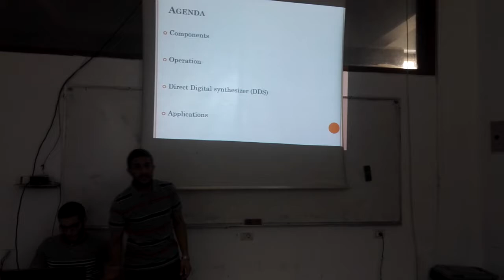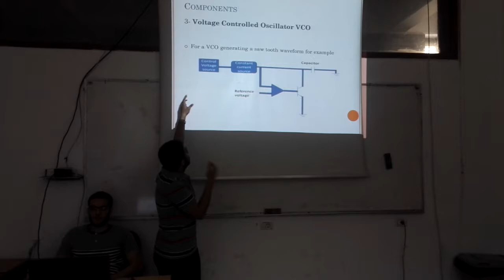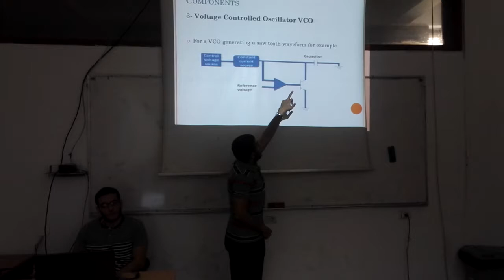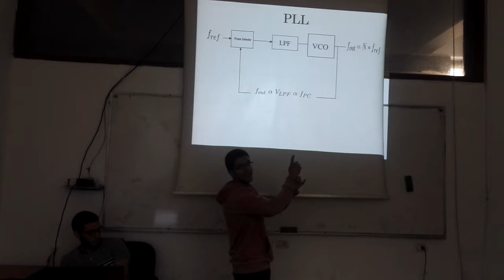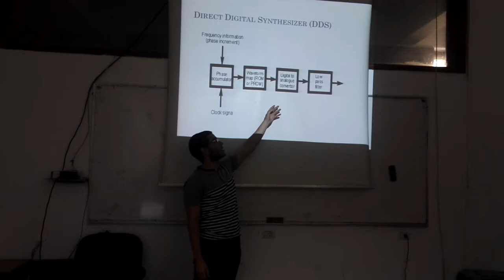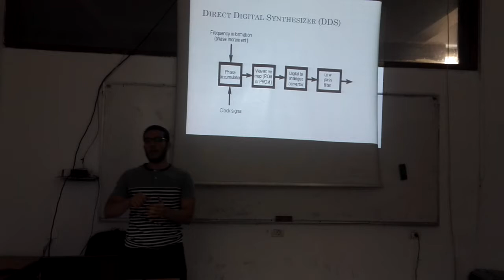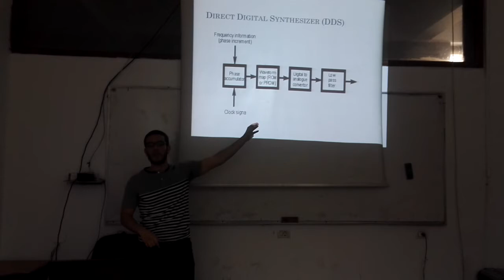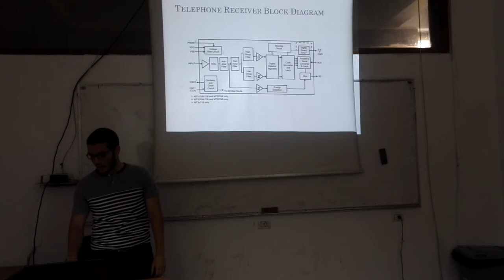Digital Frequency Synthesizer (Brief Explanation)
Brief presentation on the Digital Frequency Synthesizer.